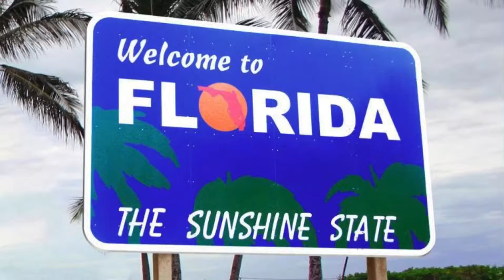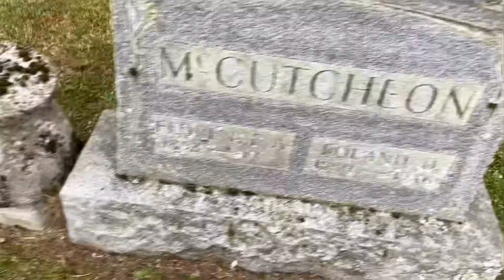Moving to Florida from NY - My Daughter Day Two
We are on an adventure to move my daughter and her husband from New York to Florida. This is your chance to see what a move might be like in one consolidated week.